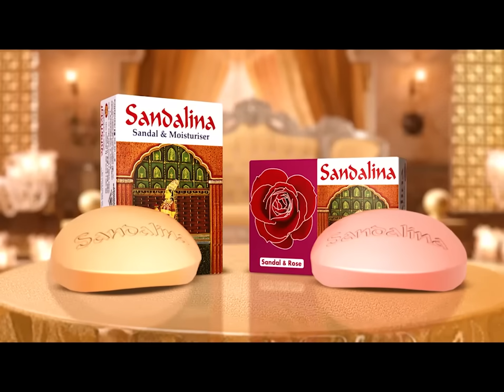মধ্যপ্রাচ্য অস্থিরতায় জ্বালানি বিষয়ে কী প্রভাব পড়বে বাংলাদেশে? | Iran Attack Impact | Jamuna TV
ইসরাইলে হামলার ঘটনায় ফের অস্থিরতা বাড়তে পারে মধ্যপ্রাচ্যে। বিশ্ব রাজনীতির নতুন কোন মেরুকরণ হলে তার প্রভাব পড়তে পারে বাংলাদেশেও। এমন মূল্যায়ন করে বিশ্লেষকরা সরকারকে সতর্কভাবে পরিস্থিতি পর্যবেক্ষণের পরামর্শ দিচ্ছেন। বলছেন, বিবাদমান অঞ্চলে থাকা বাংলাদেশিদের সাথেও নিবিড় যোগাযোগ রাখতে হবে দূতাবাসগুলোকে।

The attack on Israel may increase the unrest in the Middle East again. If there is any new polarization of world politics, it may affect Bangladesh as well. With such an assessment, analysts are advising the government to monitor the situation carefully. Saying that the embassies should also maintain close contact with the Bangladeshis in the disputed areas.